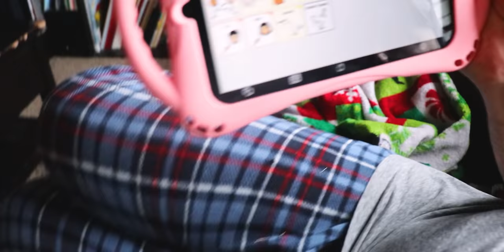Nonverbal 7 Year Old With Autism Learning Speech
Braylee is made some amazing progress since going back to ABA therapy after staying at home for such a long time. She has gone from no communication to responding to questions in under 2 years. ABA therapy with a lot of hard work from Braylee has resulted in really good progress. This video makes me smile. Needed this today.

Shop Items That We Use (We receive up to 5% of sales at no extra cost to you)
Stuff We Are Bringing For Traveling:
Buckle Buddy
Model Magic
Stuff We Use
Tablet Stand
Headphones That Braylee Uses
Toothbrush That Braylee Uses
Chewy Tube That Braylee Uses
Car Decals For Safety That We Use
The Special Needs Stroller We Use
Glo Pals
Bubble Tube
Tie-Dye Kit
Mr. Bubbles Foam Spray